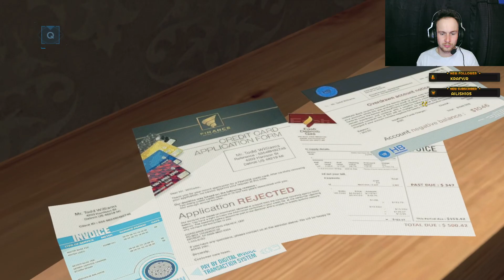Detroit Become Human #03 - Nový Domov | PC Gameplay 1080p 60 FPS (Čeština)